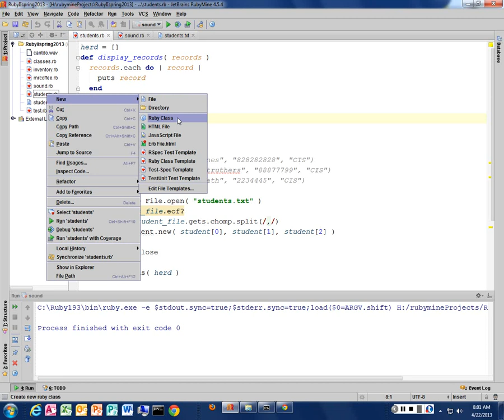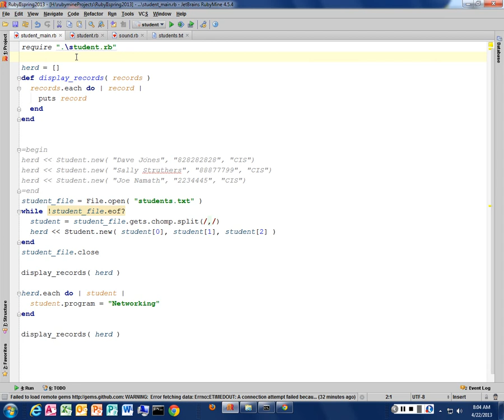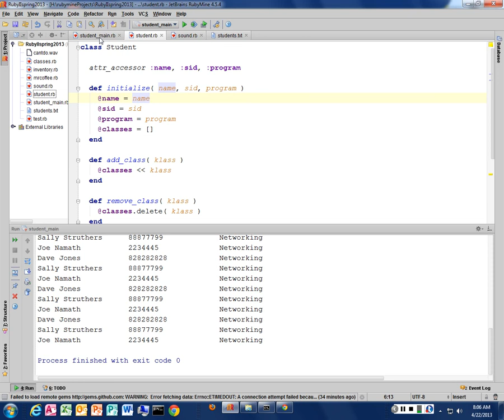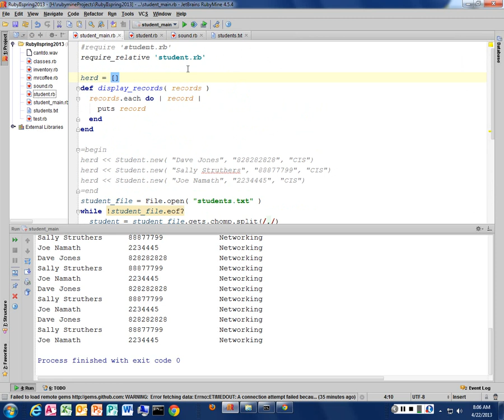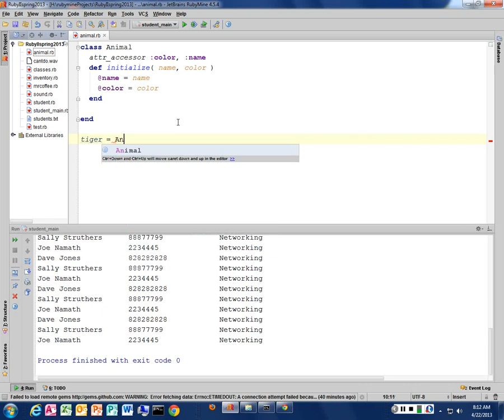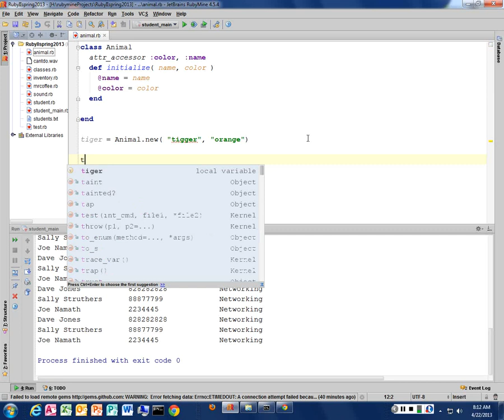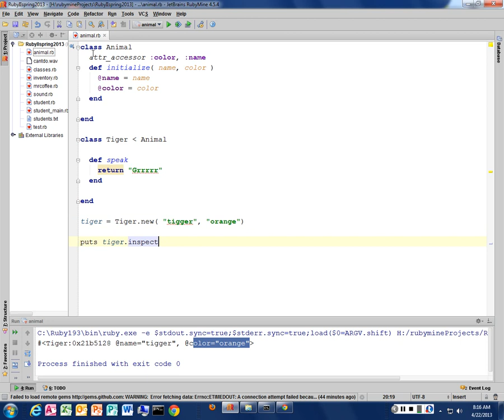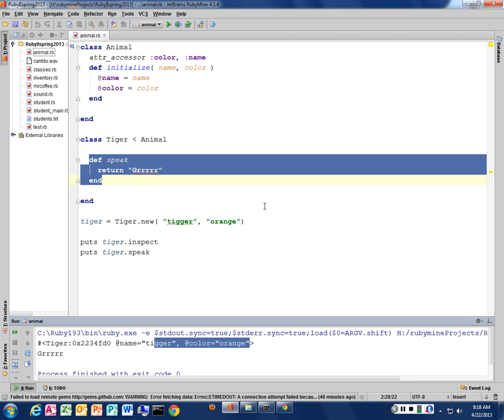Ruby II - Intro to Class Inheritance - Lecture 11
Creating an animal hierarchy (class inheritance) in Ruby